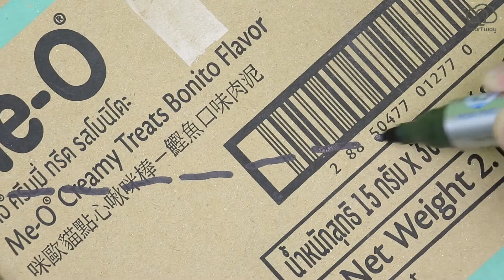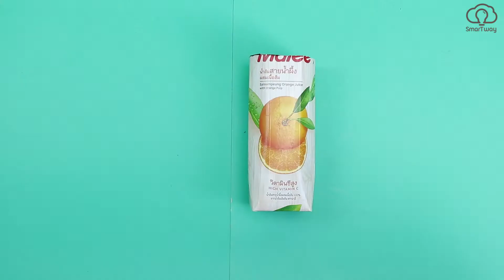8 Cardboard Box Craft Ideas For Storage । CARDBOARD BOXES IDEAS । Cardboard Box Organizer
8 Cardboard Box Craft Ideas For Storage । CARDBOARD BOXES IDEAS । Cardboard Box Organizer